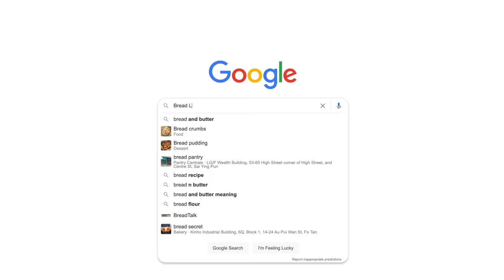20大酸種麵包法寶 🌈 20 Best Sourdough Tools 💫 | 毛姐熱選 🔥 Mo's Choice | MoMoments Ep. 5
Teresa Mo 毛舜筠官方頻道 Official Channel
健康飲食 • 生活方式 • 工作點滴

Mo’s 20 Best Sourdough Tools
✨ Mo’s Tool 1 - Glass bowl
✨ Mo’s Tool 2: Plastic cover
✨ Mo’s Tool 3: Spatula
✨ Mo’s Tool 4: Danish Dough Whisk
✨ Mo’s Tool 5: Scraper
✨ Mo’s Tool 6: Food Thermometer
✨ Mo’s Tool 7: Small Broom
✨ Mo’s Tool 8: Small Pastry/Basting Brush
✨ Mo’s Tool 9: Bread Lame
✨ Mo’s Tool 10: Another Bread Lame
✨ Mo’s Tool 11: Favourite Bread Lame
✨ Mo’s Tool 12: Tea Ball Strainer
✨ Mo’s Tool 13: Glass Jar
✨ Mo’s Tool 14: Jar Lid
✨ Mo’s Tool 15: Banneton Bread Proofing Basket
✨ Mo’s Tool 16: Proofing Basket Liner
✨ Mo’s Tool 17: Dish Brush
✨ Mo’s Tool 18: Food Scale
✨ Mo’s Tool 19: Timer
✨ Mo’s Tool 20: Cast Iron Dutch Oven